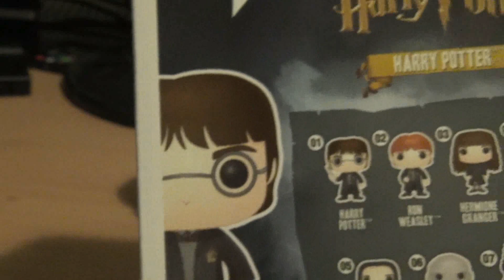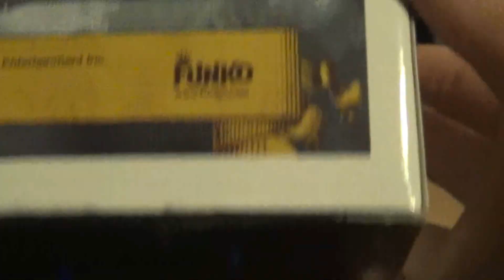POP VINYL SISTER'S CHARACTERS OPENING PLUS A MYSTERY CHARACTER With My Sister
SMITE THY LIKE BUTTON!